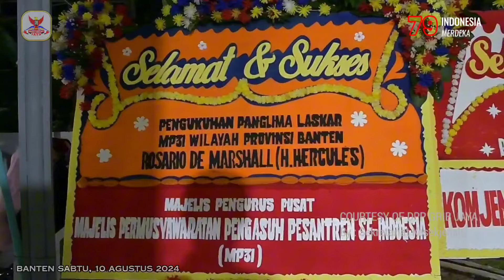kehadiran ketum Hercules Di Acara Pelantikan Panglima MP3i Provinsi BANTEN